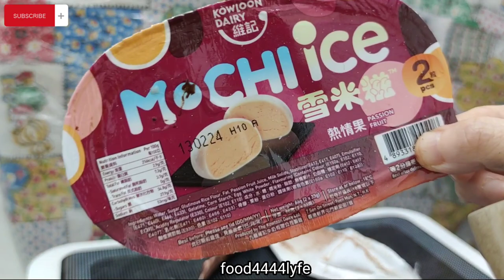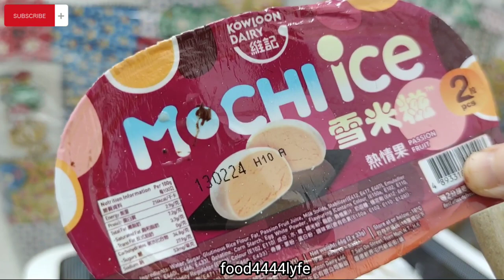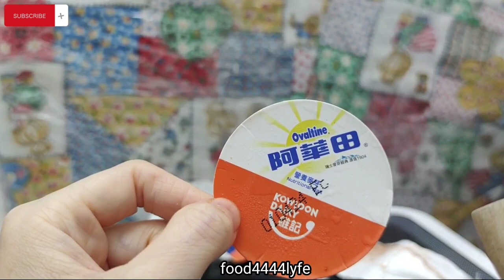💖 ASMR OG style : Get Fat With Me as I Binge🍦🍦🍦《Part 1》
It's 'bout time, my lovely ppl.

This one is GUARANTEED to knock you the eff out !!   Especially dedicated to my OG friends !!  LOVE you hunnies to d e a t h ❣️❣️